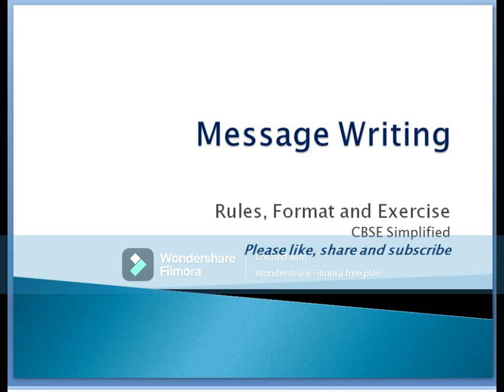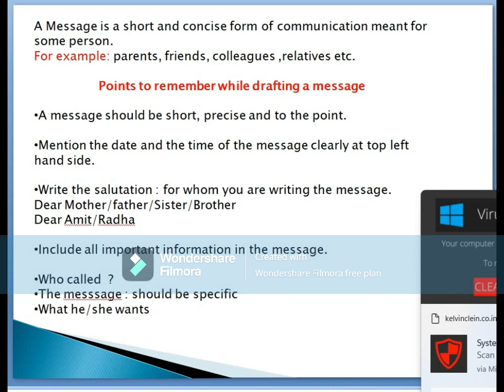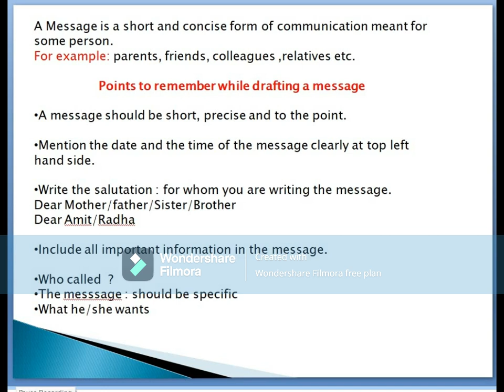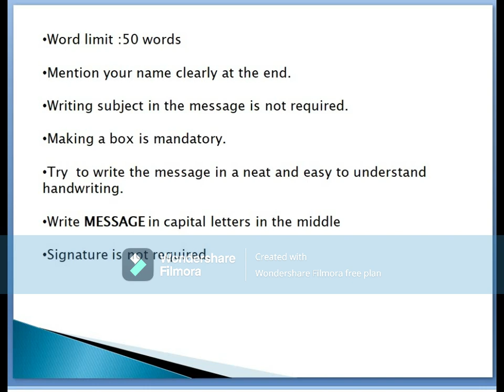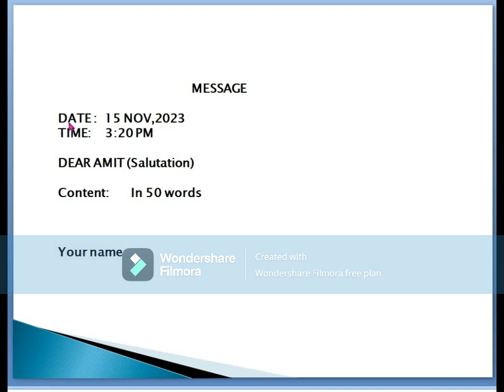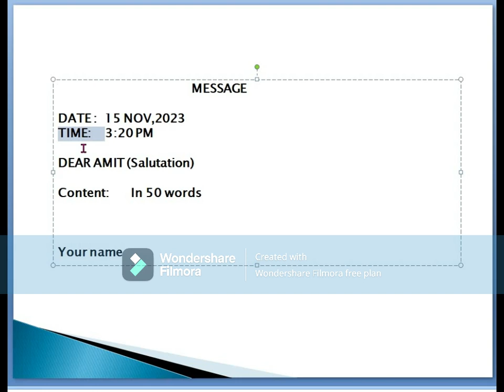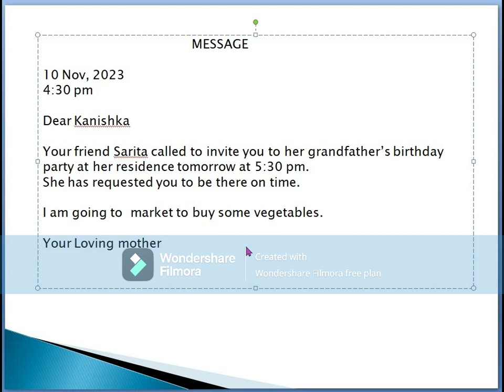Message Writing # Message # How to draft a message # format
This video explains the way to draft a short and precise message. It also gives the rules of writing a good message, it's format along with a sample exercise.